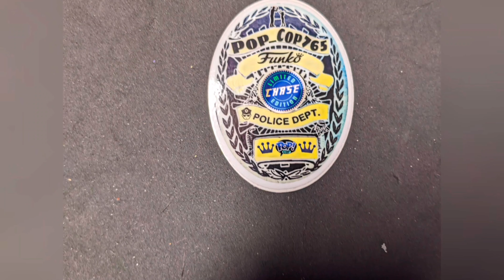Late Nite Pick Ups ✨🎉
Today's we get a few amazing pick ups 🤓 let's see what we got in the middle of the night 😴

nfo channel Links